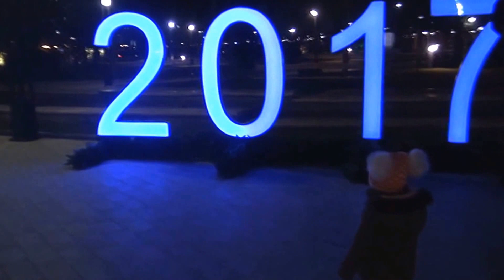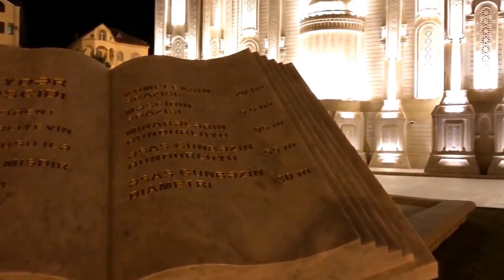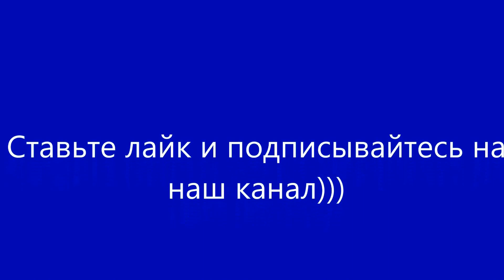Баку Азербайджан Красота ночного Баку City of light and fire Baku Night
Баку 2017 Девичья Башня Ичери Шехер Новогодний светящийся туннель Азербайджан

GANJLİK MALL PORT BAKU MALL BAKU 2017 Azerbaijan

Баку 2017 Бульвар Парк Бульвар Baku Park Boulevard
БАКУ 2017 Новогодняя Ярмарка улица Торговая Baku  Azerbaijan
улица Торговая Азербайджан

ПОДАРКИ ЛЕНОЧКЕ ОТ ДЕДА МОРОЗА Игрушки под Новогодней Ёлкой Christmas Morning 2017 Баку

ПОЗДРАВЛЕНИЕ зрителей с  НОВЫМ 2017  ГОДОМ!!! Happy New Year!!!ИЕ зрителей с  НОВЫМ 2017  ГОДОМ!!! Happy New Year!!!

Подарки от Святого Николая на Новый Год  Surprise Toys Christmas Presents St  Nikolas Day

НАРЯЖАЕМ ЕЛКУ 2017 CHRISTMAS TREE

Подарки на День Святого Николая Unpacking Gifts St  Nicholas Day

Игрушки сюрпризы в яйцах и пакетиках Барби Герои из Дисней unboxing surprise toys & blind bags Palac

ФИКСИКИ Fixiki New Eggs Toys Fixiki Surprise

Тайная Жизнь Домашних Животных Мультфильмы для детей Новые Игрушки из мультика The Secret Life of Pet

Тайная жизнь домашних животных  The Secret Life of Pets часть 2

Тайная жизнь домашних животных  The Secret Life of Pets мультфильм
Забавная малышка//funny baby

Disney Princes,Sponge Bob, Winx club, Smurfs, Chupachups, Toy Box, Sweet Box, Маша и медведь, сюрпризы

Энгри Бердс ANGRY BIRDS Злые птички игрушки Хеппи Мил Happy Meal McDonalds THE ANGRY BIRDS MOVIE

Indoor family fun in children's entertainment center, riding a roller coaster, jumping on the trampoline, have fun with kid's.

Toy in other Languages:
Кукла кекс сюрприз игрушки Барби Принцессы Диснея распаковка Cupcake doll Barbie surprises unboxing
Toys And me is a fun channel where i do Toy reviews and unboxing, Games and challenges.Trips and fun activities and more,i love kids YouTube Channels so i asked my dad too help me make my own! so guys can you please LIKE-COMMENT-SUBSCRIBE to my channel and help Toys AndMe Grow❤️ Elena

Феи Дисней внутри пластиковые яйца с игрушками из Киндер Сюрприза
Unboxing open giant, huge surprise egg Disney Fairies plastic eggs with toys dolls by Kinder Surprise
VLOG елена